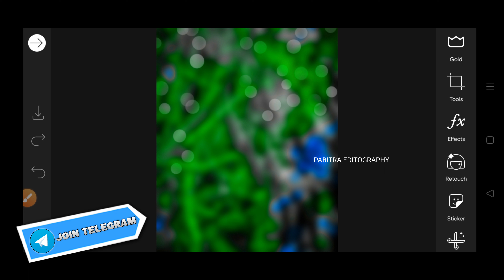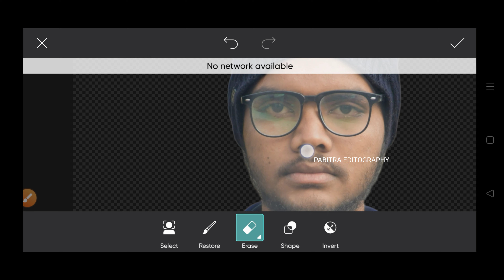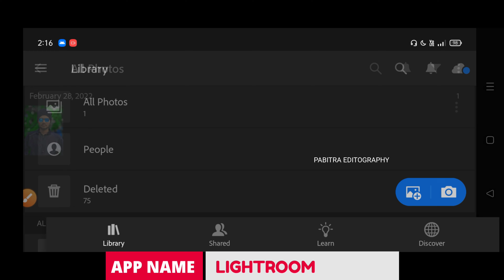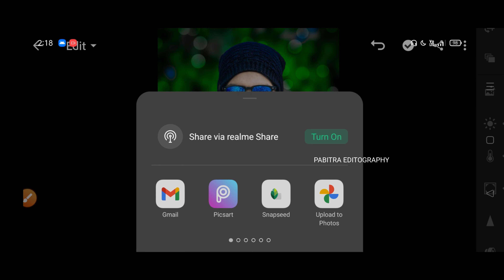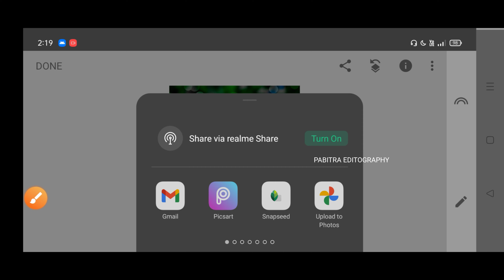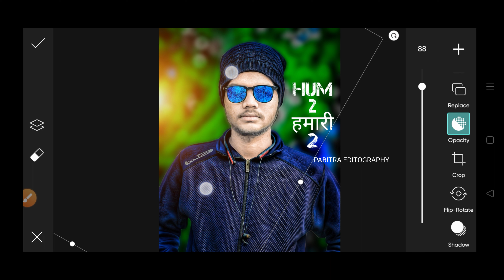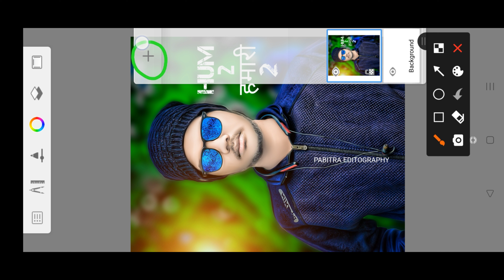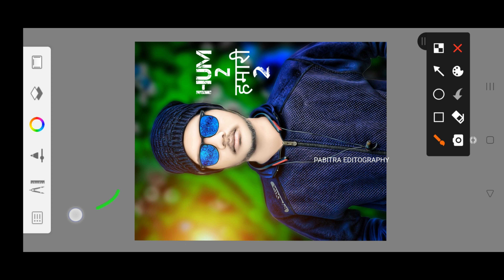Cb Photo Editing 👆 | Photo Editing Kaise Karen PicsArt se | Photo Editing Background Change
In Today's picsart Photo Editing Video I Will Teach You How To Do real Cb Photo Editing New Style With Picsart App. If You Want To Learn real complete CB Editing Like This, Keep Watching This Video From Beginning To End. Thank You.💕

1. Picsart Cb Photo Editing kaise karen
2. Picsart Se Cb Photo Editing Kaise Karen
3. Cb Photo Editing Kaise Karen Mobile se
4. Cb Editing Background
5. New Cb Style Photo Editing In PicsArt

____________/ *️⃣Follow Me*️⃣ \____________

____________/ ⬇️Download⬇️ \____________

Google mein search karo ( Pabitra editography . com )aur background PNG Ko download karo..nicha video dekh sakte ho👇👇

_____________/ Useful Video \______________

✅Face Smooth ⤵️

________________/ Apps \__________________

💠 App Name - PicsArt, Snapseed

________________/ Setup \__________________

🎙️Boya By M1 (Mic)
🟩Green Screen
⬛Black Screen
📱My 2nd Mobile
📱My 1st Mobile
⚗️Tripod 1
⚗️Tripod 2
💡Ring Light
🌳Plastic Tree
🌲Plastic Tree
🧮Rgb Light